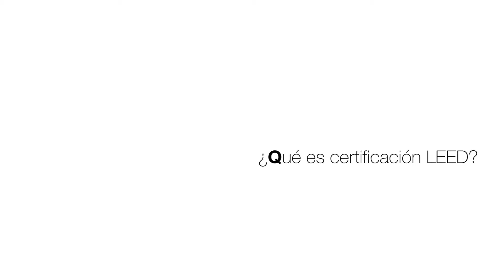Certificado LEED by Otto Medem - Somosaguas Club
Las viviendas van con una calidad inmejorable de aislamiento para lograr un confort climático. Es uno de los elementos más importantes para conseguir un verdadero ahorro de energía en la vivienda. Todo ello suma para lograr el certificado LEED®, uno de los más importantes a nivel internacional.